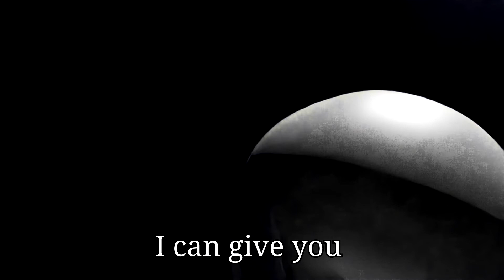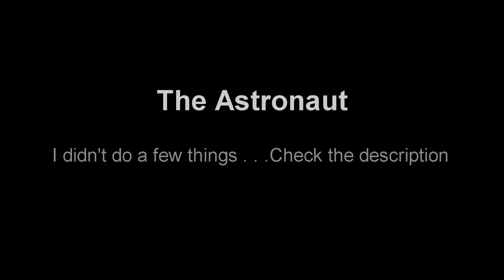The Astronaut: A Short Film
I learned Blender look what I made :)

So this Youtuber person Aztrosist announced a community film contest on the 9th on September on a stream. I wanted to be involved.  So I took this as a challenge. Could I learn Blender in a month? Well, I guess yes.
So after dozens of hours of tutorials and streams of me using blender, he's what the product came out being.
I wish I could've made it an animation but a few things got in the way of that. Mostly rendering times and model restrictions.

But I did what I could. I hope it's good.

Sources:
The voice actor is some old microsoft TTS bot thing
I didn't make the models for the ship dining room or the bus stop (thank god for assets)
Finally, the design for the astronaut is from Aztrosist. He even drew a cool little ref sheet for me :)
Finally, The track used in the video is:
Late October by Harold Budd and Brian Eno off of "The Pearl"